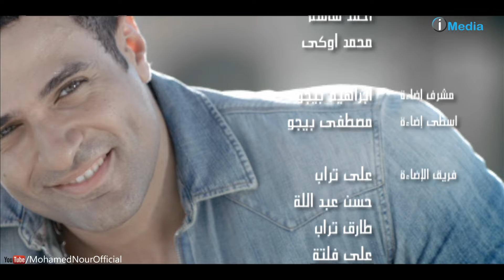Mohamed Nour - Talta Ebteda'y / محمد نور - تالتة إبتدائى